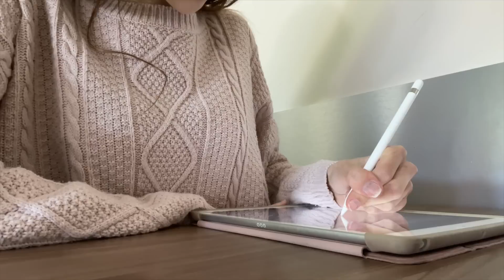MOJE STUDIA | prywatna uczelnia, kierunek, znajomi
Dzień dobry, przed niektórymi trudny wybór co robić po maturze, czy iść na studia, jaki kierunek wybrać itd., dlatego uznałam, że opowiem wam jak to wyglądało u mnie i odpowiem na kilka waszych pytań!!

mam nadzieję, że filmik wam się spodoba 💗

nie zapomnij o subskrypcji i łapce w górę! 🌸
dziękuje, że jesteś, ily